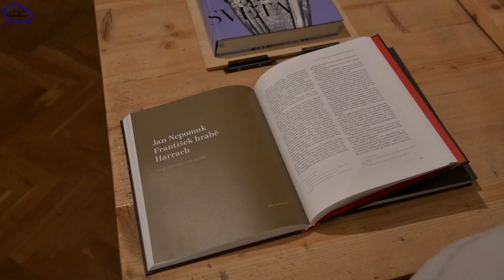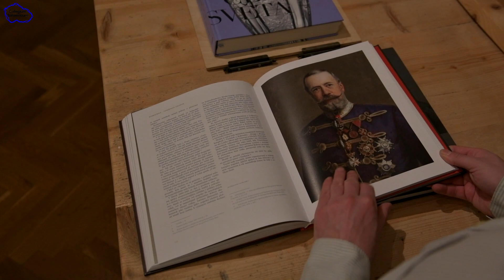donio 1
V letošním roce slavíme rok Harrachů. Jeden z nejvýznamnějších šlechtických rodů stál nejen u vzniku a rozmachu sklářství v Podkrkonoší, ale také jako červená nit prochází historií česko - rakouských vztahů. Vraťme se ale k onomu sklářství. Prostřednictvím sbírky donio.cz chceme rozšířit naši sbírku o skleněný pohár jež připomíná vysvěcení kaple sv. Alžběty v Harrachově roku 1902 a je dílem sklářů právě z tohoto města. Za každou podporu děkujeme!